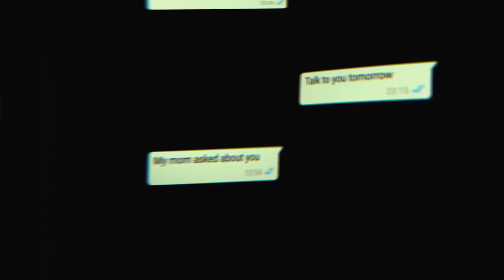It's not the New Year until you get the message you've been waiting for.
No matter how far apart you are on New Year's Eve, you deserve to be together. Start 2022 with a message to your loved ones.